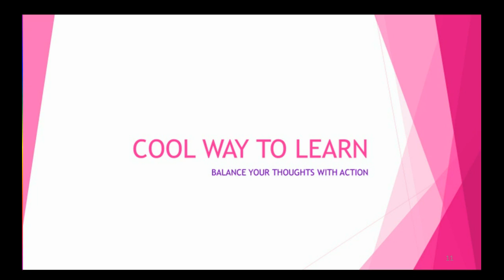spoken Tamil through Telugu || learn Tamil through Telugu || తెలుగు ద్వారా తమిళ్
spoken Tamil through Telugu || learn Tamil through Telugu
|| తెలుగు ద్వారా తమిళ్